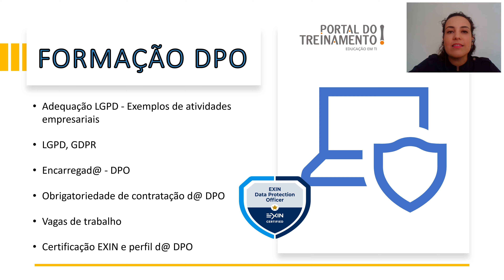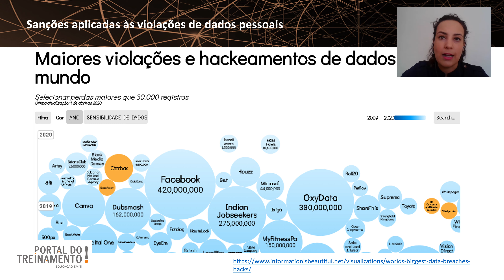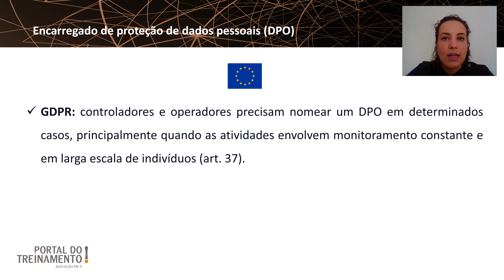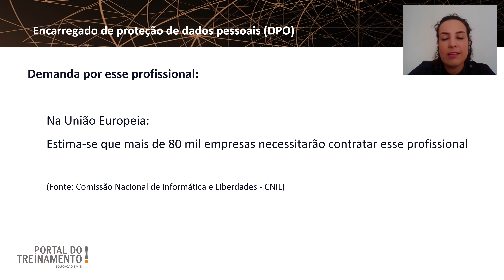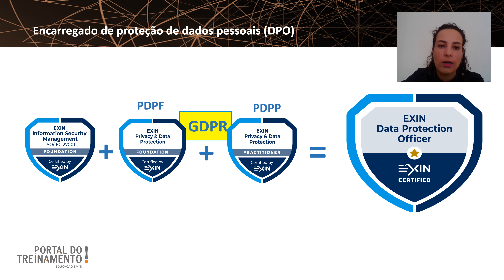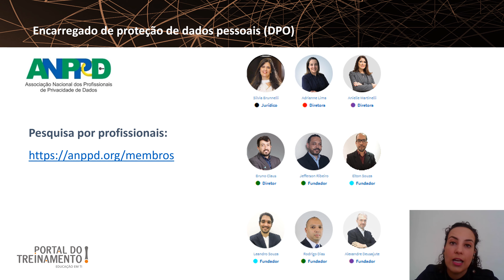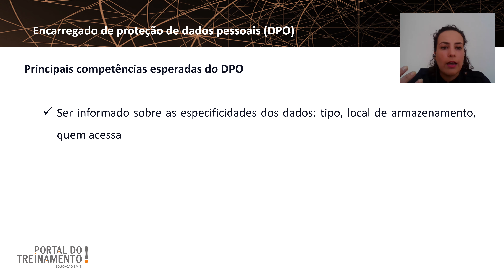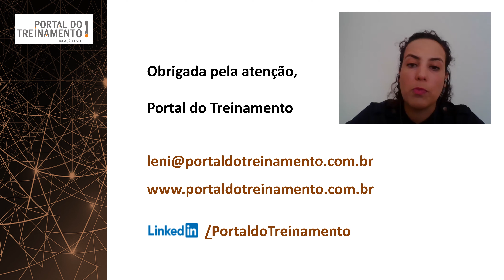Nova carreira: Data Protection Officer (DPO)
Neste vídeo, a DPO Adrianne Lima explica sobre a contratação e atribuições trazidas pela Lei Geral de Proteção de Dados Pessoais - LGPD e pelo Regulamento Europeu - GDPR, bem como a certificação EXIN e possíveis demandas de mercado para est@ profissional .